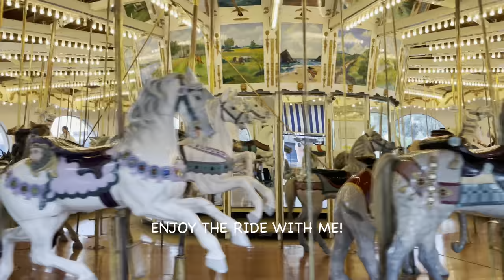Enjoy the Carousel Ride with me!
Join us on a magical journey aboard the historic carousel at Seaport Village in San Diego, CA! This beautifully crafted carousel, dating back to the early 1900s, offers a delightful ride for both kids and adults. Take in the nostalgic charm, vibrant colors, and whimsical animals as we spin around this seaside treasure. Perfect for a family day out or a romantic date, the Seaport Village carousel is a must-see attraction.